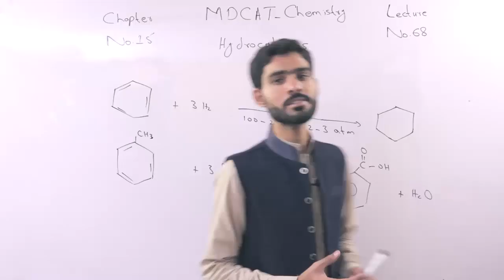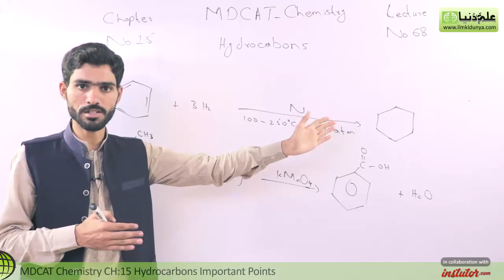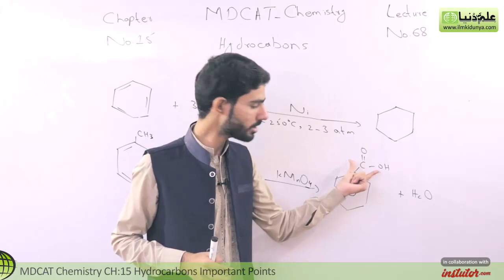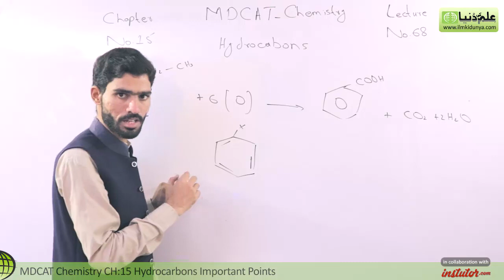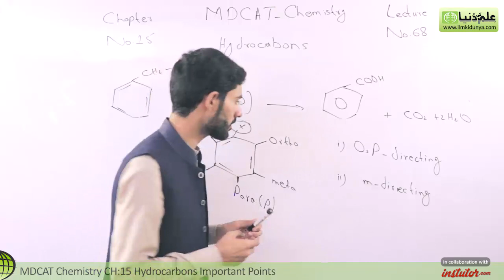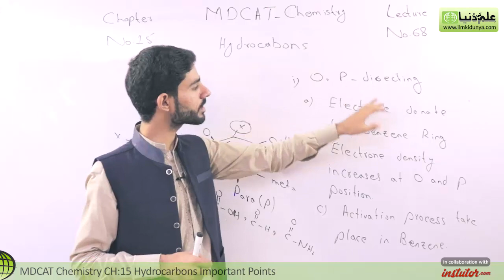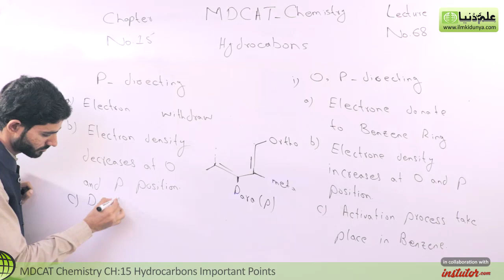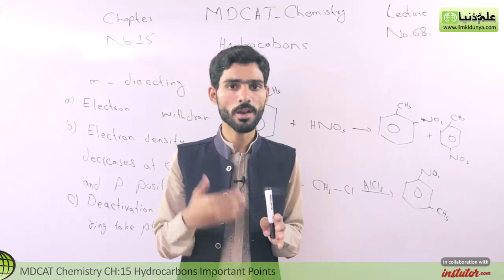MDCAT Chemistry Lecture Series, Ch 15, Hydrocarbons Important Points - MDCAT Chemistry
In this online lecture Farhan yousaf  Discuss about  MDCAT Chemistry Lectures series chapter 15 Hydrocarbon. in this video i will discuss about topic Hydrocarbons Important Points.

for online mdcat chemistry preparation mcqs visit